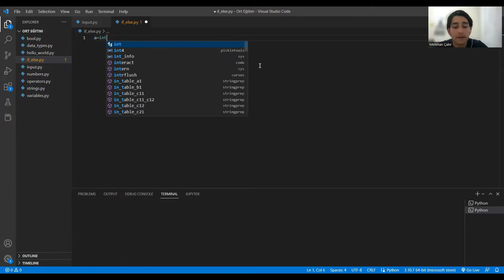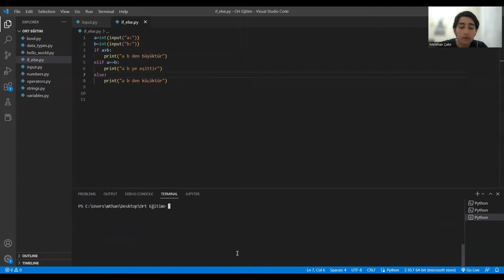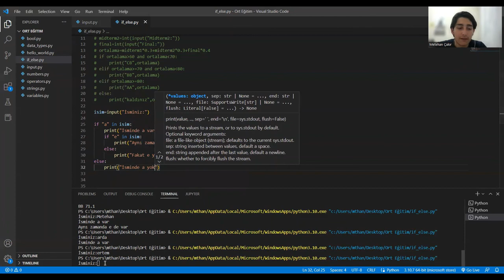Ders 7 - If, Else